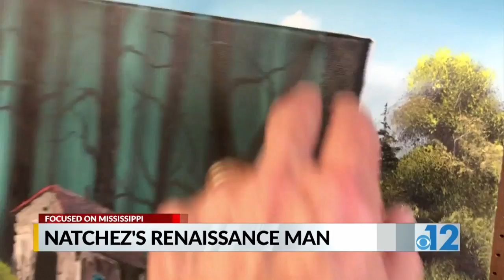Focused on Mississippi: Burnley Cook (Renaissance Man)